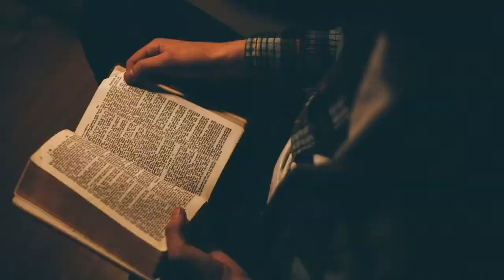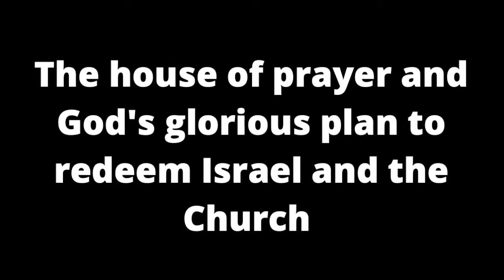BOL Sunday morning service -The house of prayer and God's glorious plan for Israel and the church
Missionary Jonathan Bauver, shares about his calling into missions and the ministry of TWR House of Prayer while preaching an online sermon for Bread of Life Assemblies of God in Westminister, MA.